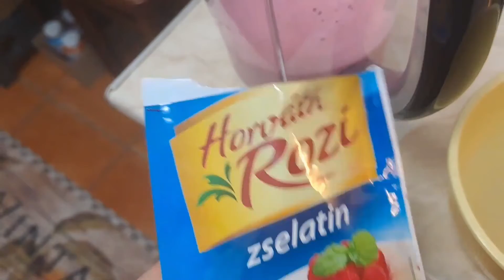Házi füstölt párizsi 100% csirkehúsból, kezdőknek is.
50dkg csirkemell-lehet más is
3-4 babérlevér
Frissen tekert vagy szemes bors ízlés szerint.
Füstölt ízű kocka,vagy füst íz
Só
20gr zselatin,lehet hogy 10-15gr is elég, én 20gr-al szoktam
Pár evőkanál céklalé a színe miatt.

Elkészítése a videó szerint.

Aki sűrűbb állagúra szeretné az ne tegyen 2 merőkanál főzőlénél többet turmixoláskor a húshoz.

Az íze közel se bolti párizsi ízű,ezt nem árt tudni,mivel 100% csikemellből készül és különféle ízfokozókat sem tartalmaz,csak füstölt ízt.

De mindenféleképp érdemes kipróbálni.

Mindenkinek jó étvágyat.😉